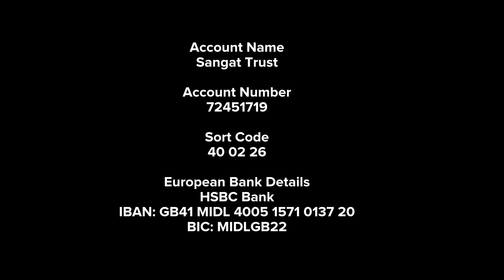First Sangat Anniversary ; Special Message by Sant Baba Ranjit Singh Dhdrianwale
Sant Baba Ranjit Singh Ji Dhadrianwale (Nirvair Khalsa Dal - Gurdwara Parmeshar Dwar Sahib Patiala), is believed to have been born in July 1983 in Punjab, India. Since a very young age he has followed the path of Sikhi and has a deep understanding of the holy scriptures. Unlike many other educators of the Sikh masses, as a young person, he has tirelessly been doing a consistent and influential form of Sikhi Parchaar (preaching), predominantly centralized in the Punjab.

His message, in an effort to stop both young and older Sikhs from falling prey to the anti-Gurmat diseases of drug, alcohol and tobacco abuse, which are out of control in the state of Punjab, India. His message is simple, clear and delivered in the "sant-maata" (simple, basic) manner. The kirtan is not in the traditional classical raag form but in the simpler tradition of the sant tradition which has been practised in the sant-panth tradition by such strong figures as Sant Baba Nand Singh and Sant Baba Isher Singh.